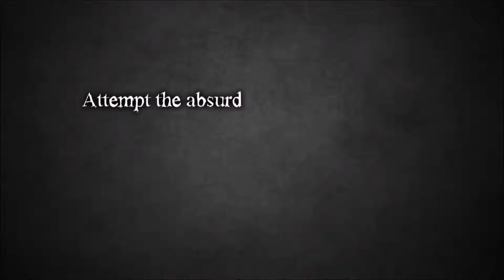The Bridge trouve le chemin des consoles Sony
Retrouvez toute l'actualité de la gamescom sur Jeuxvideo.com

Disponible sur PC depuis début 2013, The Bridge a récemment trouvé le chemin de la Xbox One. Quelques jours plus tard, c'est au tour des consoles Sony de recevoir le Puzzle-Game de Ty Taylor et Mario Castañeda.

Véritable rencontre entre Isaac Newton et Morits Cornelis Escher, The Bridge mettra vos méninges à l'épreuve dans des tableaux lithographiés particulièrement convaincants. Réfléchi mais accessible, ce jeu indépendant est devenu au fil des années une référence du genre, servi par une direction artistique fascinante.